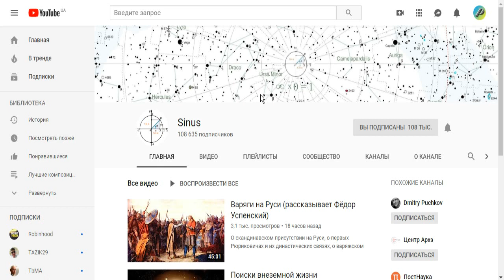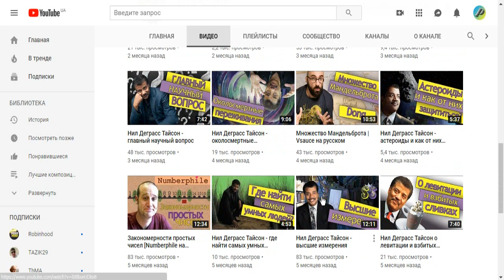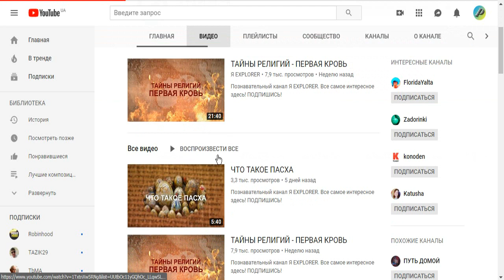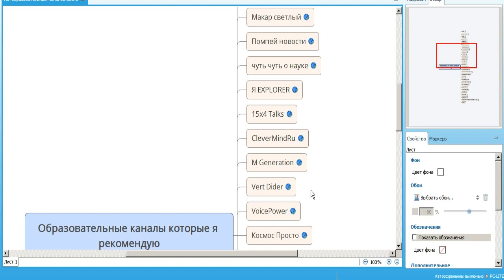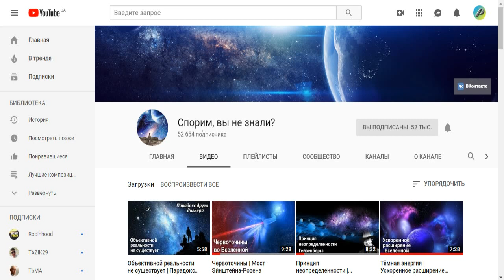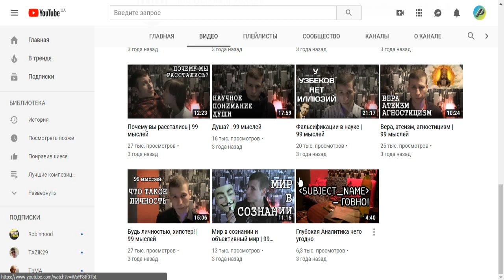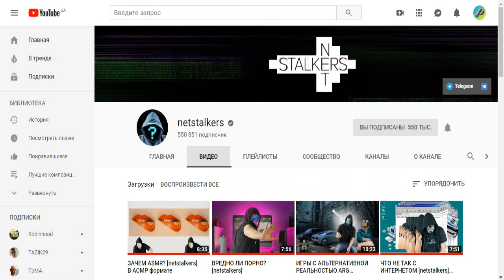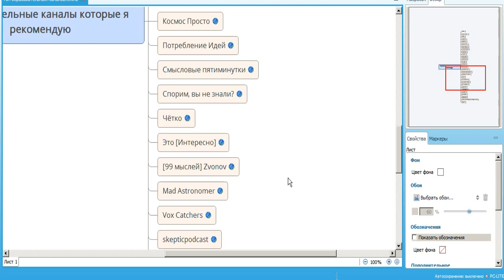Образовательные каналы ютуба которые я смотрю